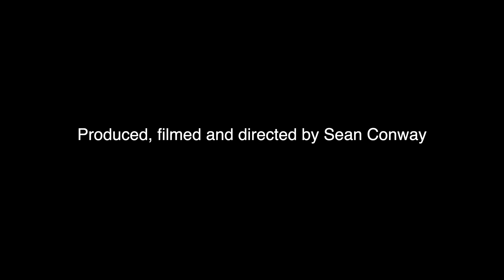Upstream - The unanswered question!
Where does all the water go?